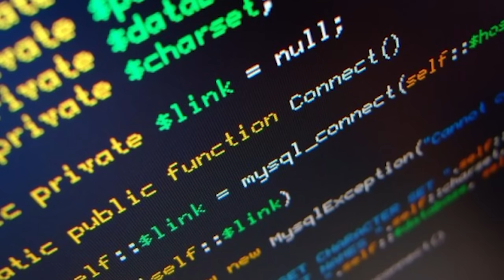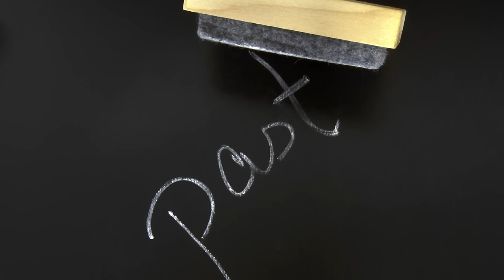10 Things Fallout 4 Players HATE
We love Fallout 4 (PC, PS4, Xbox One) but that doesn't mean we don't have some complaints. Do you? Let's talk in the comments!